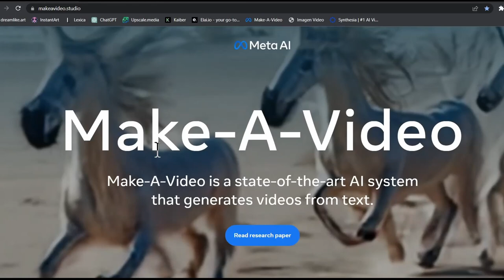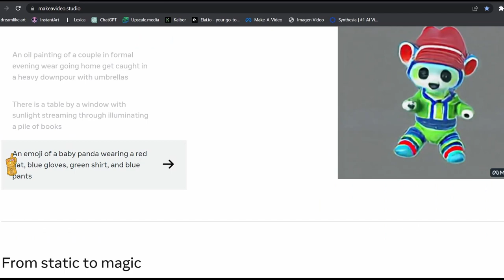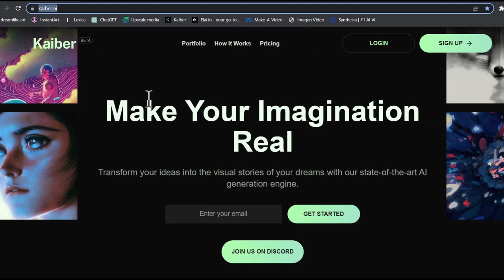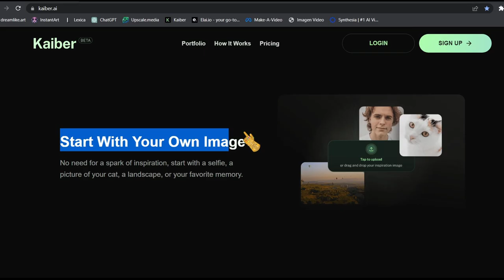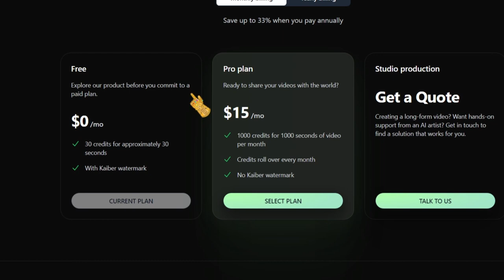Using AI To Generate Text-To-VIDEO , Animation And Realistic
In this video, we will look at AI text-to-video software and explore some tools that's being developed as well as some tools that you can play with right now ! AI tools and technologies are getting crazier and crazier Each Day !